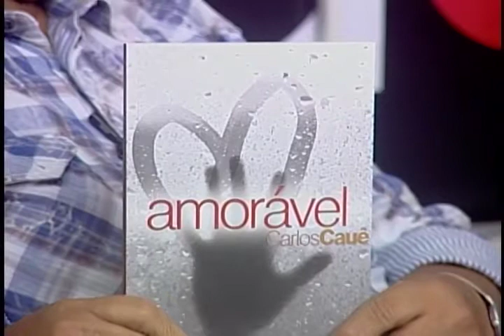CONTRAPONTO TEMPORADA 2014 | N°48 | PARTE 04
Neste Contraponto Especial contamos a presença do diretor-presidente da Fundação Aperipê, Luciano Correia, o publicitário Carlos Cauê, o jornalista Amaral Cavalcante e o professor e escritor Jorge Carvalho, que discutem a inauguração do sinal digital da TV Aperipê.